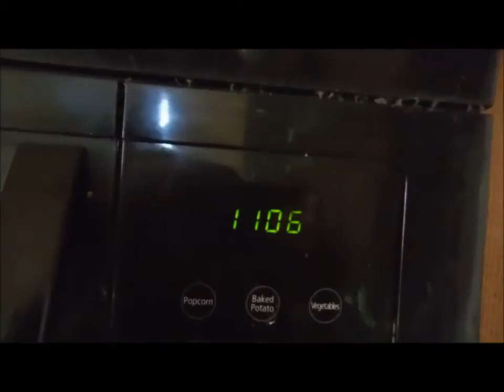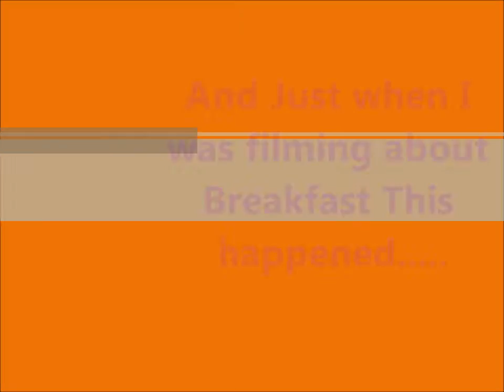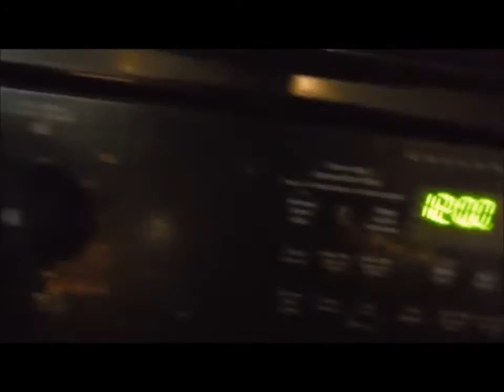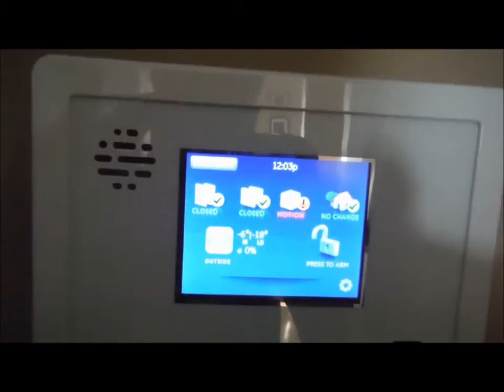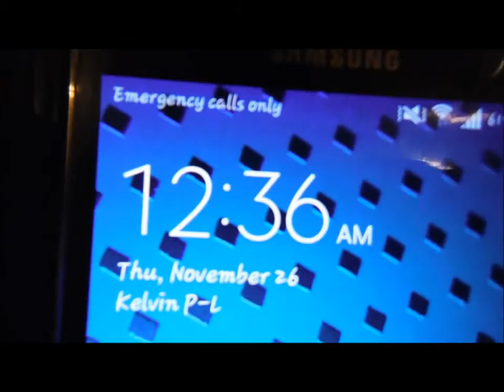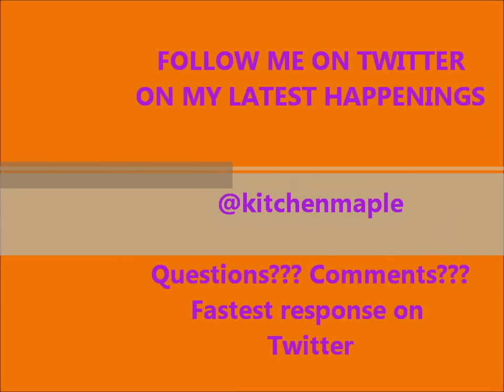*VLOG* 11/25/15 Matthews Gift, Power Outage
Hey Everyone! So for today, I have a late shift today. And, we have to take our roommate back and from the Hospital for his examination today. It is going to be a late video today. We also had a power outage today.